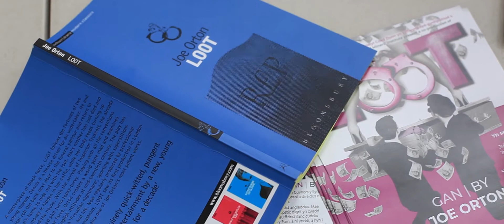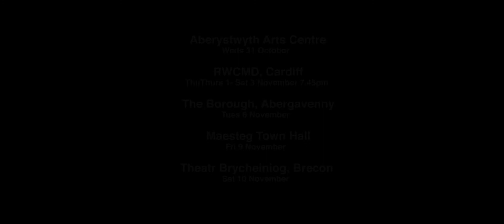Black RAT's LOOT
LOOT

By JOE ORTON

Directed by Richard Tunley

Designed by Sean Crowley

The team behind last year’s One Man, Two Guvnors present a wickedly delicious, original version of Joe Orton’s dark comic masterpiece.

Orton’s classic farce is a glorious mix of lunacy, political incorrectness and macabre humour. Sometimes shocking, sometimes baffling but at all times uproariously funny, this is a theatrical experience not to be missed!

£14 (£13)